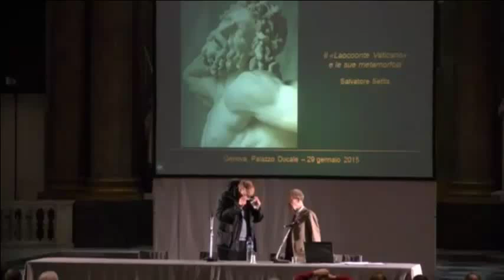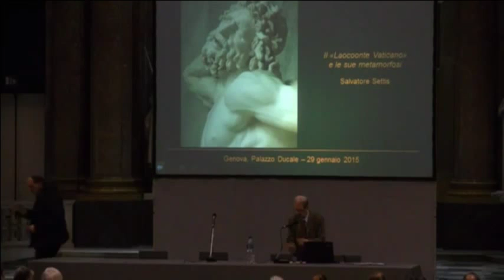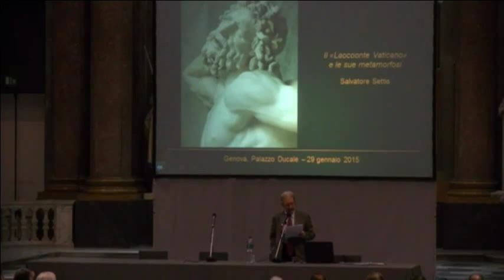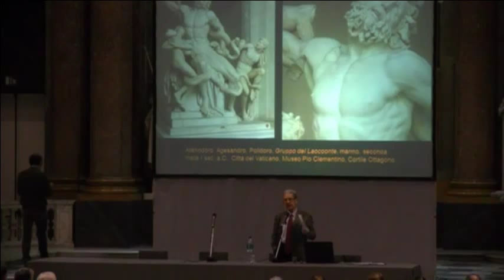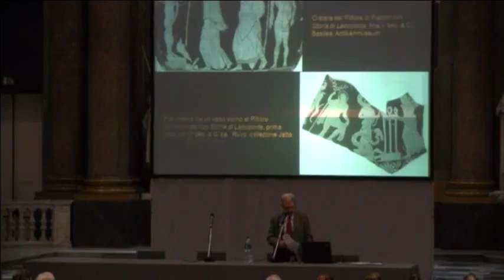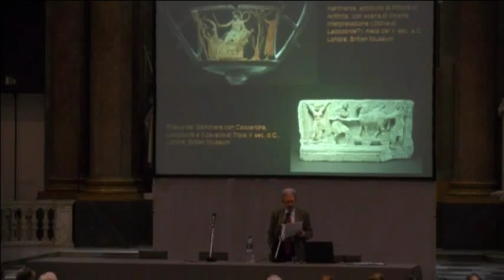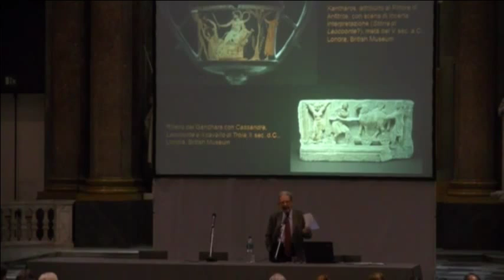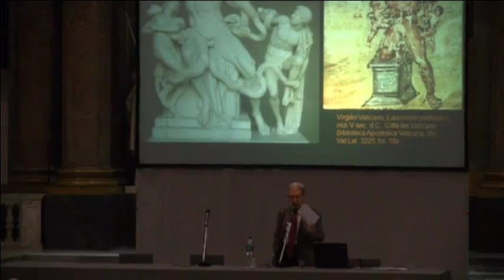Un poema nel marmo: il Laocoonte Vaticano e le sue metamorfosi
Salvatore Settis
29 gennaio 2015